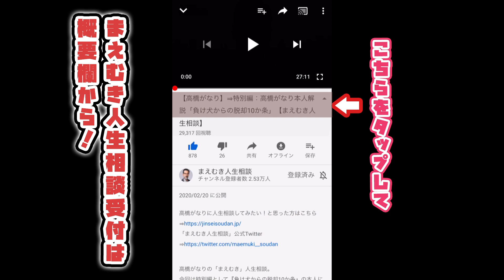【冷徹の虎・南原竜樹 リモート相談】祖父・父から受け継いで3代目社長となる後継者の営業部長が将来の不安を暴露！【まえむき人生相談】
冷徹の虎 南原竜樹先輩にリーモート人生相談してみたい！と思った方はこちら

南原竜樹の「まえむき」人生相談。
本日の人生相談様は・・・祖父の代から非鉄金属卸売を営む後継者の営業部長

祖父が創業し、父が大きくした会社を継ぐというのは、
その立場になったものにしかわからないプレッシャーがあるのだろう。

非鉄金属の卸売業を営む会社の営業部長のイイダさんは
現社長の父の後継者。

現状のビジネスモデルを聞いた南原先輩は、将来的な不安要素を指摘。
今後生き残ってくための方法をアドバイスする。

また、現在の仕事をなかなか部下に引き継げないという相談者様の相談にも
経営者ならではのアドバイスが飛び出す！

がなり流。 「まえむき」人生相談で挑む。
↓高橋がなり率いる、人生の先輩に相談をしてみたい方はこちら↓